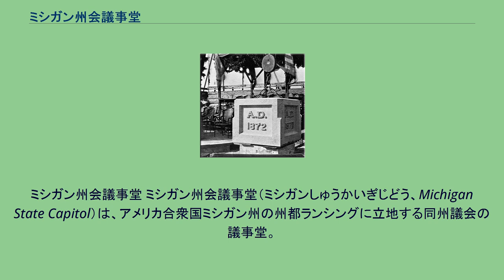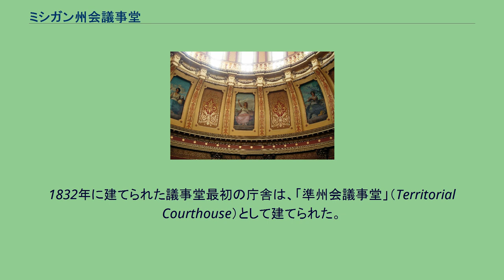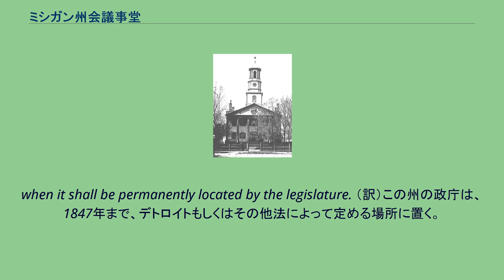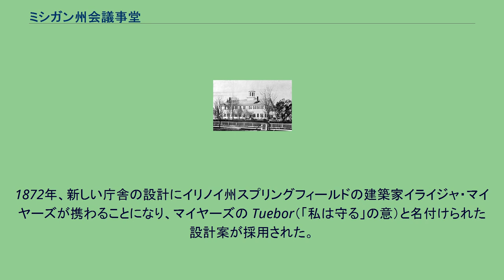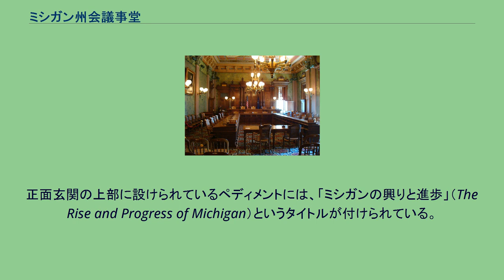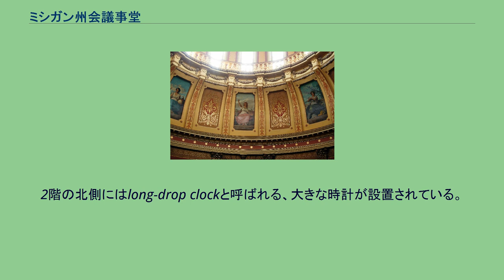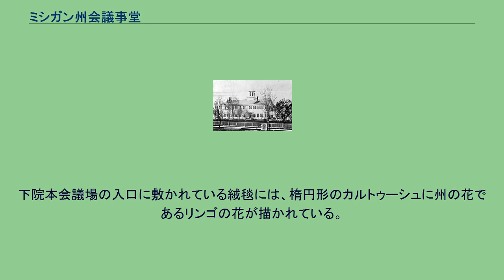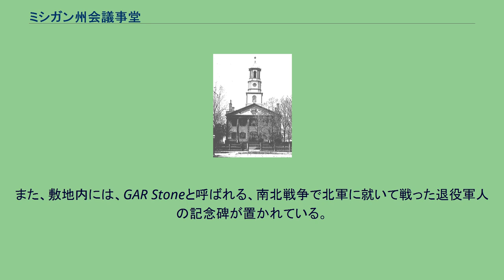ミシガン州会議事堂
ランシング_(ミシガン州)
ミシガン州会議事堂 ミシガン州会議事堂（ミシガンしゅうかいぎじどう、Michigan State Capitol）は、アメリカ合衆国ミシガン州の州都ランシングに立地する同州議会の議事堂。
ミシガン州議会の上下両院の議場のほか、州知事室、および州副知事室が置かれている。
現在の庁舎はミシガン州史上3代目のものである。
この庁舎は1971年に国家歴史登録財に、また1992年には国定歴史建造物に指定された。
初代の庁舎は、ミシガン州最初の州都であるデトロイトに建てられた。
その後1847年に州都がランシングに移されると、2代目の庁舎が建てられた。
現在の新古典主義建築様式の庁舎は1872年に着工され、1879年1月に開庁した。
1989年から1992年にかけては、3年がかりの大規模な修復が行われた。
デトロイトに州都が置かれていた頃の庁舎 （1847年頃） 1787年7月13日、第2次大陸会議で北西部条例が可決され、ミシガンを含む北西部領土が創設された。
その後1805年には、連邦議会の決議によってミシガン準州が創設された。
ミシガンは1832年から州昇格を申請し始めたが、その一方で、オハイオ州との間ではトリード・ストリップと呼ばれる、重要な港湾都市トリードを含む面積約1,210km²の細長い土地の所属をめぐって「トレド戦争」と呼ばれる論争が起きていた。
結局、ミシガンはトレド・ストリップを手放す代わりにアッパー半島の西側の3/4を獲得し、領土を画定させて1837年1月26日に連邦26番目の州として昇格した。
ミシガン州最初の州都はデトロイトに置かれた。
1832年に建てられた議事堂最初の庁舎は、「準州会議事堂」（Territorial Courthouse）として建てられた。
このレンガ造りの庁舎はミシガン州内では最古の部類に入るギリシア復古様式の建築物の1つで、正面にはイオニア式の柱で支えられたポルチコを、また中央には高さ42mの塔を有していた。
庁舎の建設には24,500ドル（当時）の費用を要した。
この庁舎は1848年まで準州議会、および州昇格後のミシガン州議会の議事堂として使われた。
その後は、この建物は1893年に焼失するまで公立高校の校舎、および図書館として使われた。
1835年に州昇格を見越して制定されたミシガン州憲法には、次のように記されている。
The seat of government for this state shall be at Detroit, or at such other place or places as may be prescribed by law until the year eighteen hundred and forty-seven,
when it shall be permanently located by the legislature. （訳）この州の政庁は、1847年まで、デトロイトもしくはその他法によって定める場所に置く。
1847年には、立法府により恒久的な所在地が定められる。
2代目の庁舎 1847年以前、デトロイトは州都をその管轄圏内に堅持すべく争ってきたが、州西部の人口増加に加え、防衛強化のために州政府を米加国境から離れた場所に置くことが望まれるようになったことなどから、州都を内陸に移す機運が高まっていった。
デトロイトは1812年に始まった米英戦争の際にイギリスに占領され、デトロイト川の両岸、米加国境から1マイル以内のミシガン側の地域およびカナダ側のウィンザーはその後もイギリスの占領下に置かれていた。
また、州都を内陸に移すことで、内陸部への入植を促すことや、州内の至るところから州都にたどりつきやすくする狙いもあった。
新しい州都の候補としてはアナーバー、ジャクソン、グランドラピッズが挙がった。
また、議論中には、マーシャルの代表が州都選出を確信し、州知事官邸を建てた。
延長までなされた議論の末、インガム郡選出の州上院議員ジョセフ・H・キルボーンは、当時ほとんど無人に近かったランシング・タウンシップに州都を移すことを提案した。
アナーバーの北、デトロイトの西、グランドラピッズの東というランシング・タウンシップの位置が最適な妥協案と考えた州政府は、この提案を承認し、ランシング・タウンシップをミ...